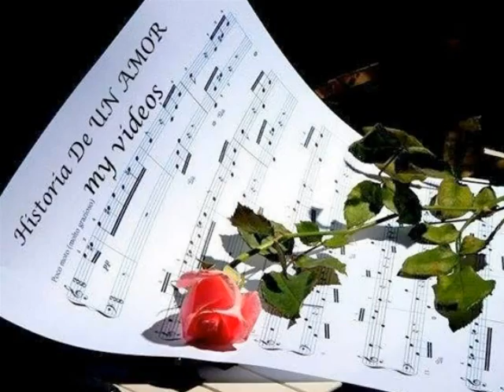Güliz Ayla ❤ Olmazsan Olmaz (Canlı)